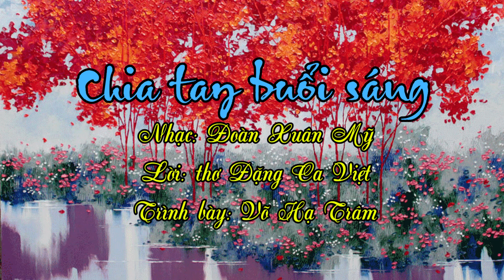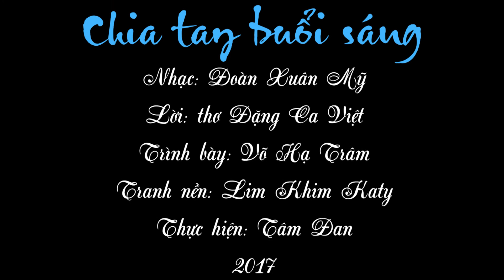Đoàn Xuân Mỹ - Chia tay buổi sáng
CHIA TAY BUỔI SÁNG
Nhạc: Đoàn Xuân Mỹ
Lời: thơ Đặng Ca Việt
Trình bày: Võ Hạ Trâm